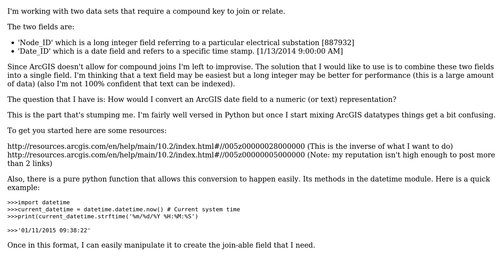GIS: Converting Date field to string using ArcGIS for Desktop? (2 Solutions!!)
GIS: Converting Date field to string using ArcGIS for Desktop?

With thanks & praise to God, and with thanks to the many people who have made this project possible! | Content (except music & images) licensed under CC BY-SA | Music | Images & others | With thanks to user Tangnar user PolyGeo user John C. King user Dan C and the Stack Exchange Network Trademarks are property of their respective owners. You are responsible for your own actions.